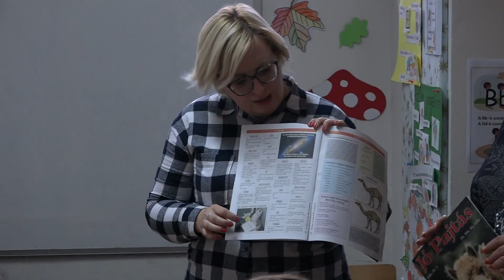2023.12.19. Lelkes Jó Pajtás olvasókat fogadtak a Magyar Szó székházában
A gyermeklap 76. születésnapja alkalmából az előadással egybekötött rendezvényre azokat a gyerekeket hívták meg, akik részt vettek a Jó Pajtás fogalmazás pályázatán.